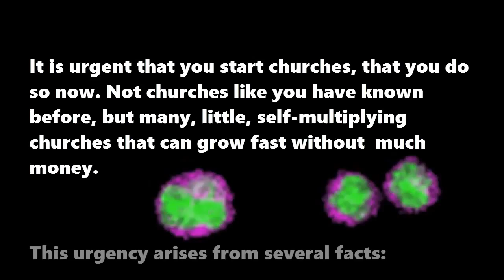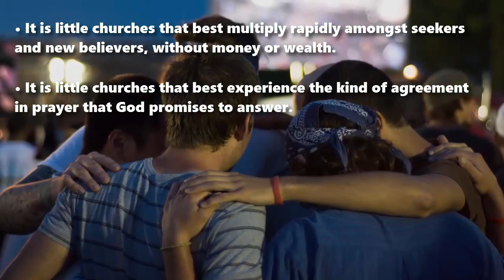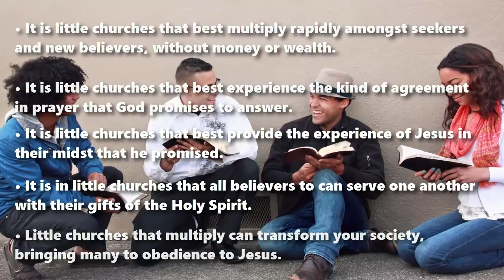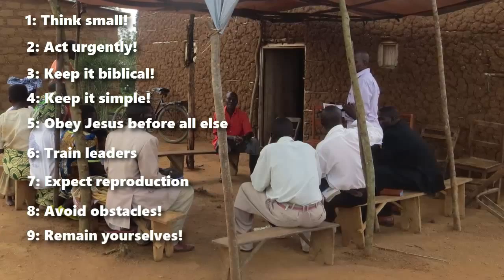Start Churches Now! Introduction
Start Churches Now!

Introduction

wordwatchers.link

Jesus' apostles have described for us the goal of our evangelical activities: “The church throughout all Judea and Galilee and Samaria had peace and was being built up. And walking in the fear of the Lord and in the comfort of the Holy Spirit, it multiplied.” Acts 9:31

It is urgent that you start churches, that you do so now. Not churches like you have known before, but many, little, self-multiplying churches that can grow fast without much money. This urgency arises from several facts:

• Many folk in your country are coming to faith in Jesus, and they need many churches that will help them grow in obedience to Jesus, in their own culture.

• Natural disasters and human-caused emergencies require many, little churches that can help their members and neighbors, spiritually and materially.

• Governments and rebels in many lands are shutting down big churches, such that only little, secret ones can survive and grow.

• Many big churches have abandoned faith in Jesus Christ and the Holy Bible, so many new churches are needed.

• It is little churches that best multiply rapidly amongst seekers and new believers, without money or wealth.

• It is little churches that best experience the kind of agreement in prayer that God promises to answer.

• It is little churches that best provide the experience of Jesus in their midst that he promised.

• It is in little churches that all believers to can serve one another with their gifts of the Holy Spirit.

• Little churches that multiply can transform your society, bringing many to obedience to Jesus.

• Jesus Christ has given authority to everyone to start new churches. Therefore, you and your friends can start churches by teaching others how to obey together his commandments.

Since it is normal that healthy churches reproduce often, please watch the other videos in this series, “Start Churches Now!”

  1: Think small!
  2: Act urgently!
  3: Keep it biblical!
  4: Keep it simple!
  5: Obey Jesus before all else
  6: Train leaders
  7: Expect reproduction
  8: Avoid obstacles!
  9: Remain yourselves!
10: Stay focused!

The authors of this video series offer a few short lessons that they have learned from those who are starting churches in many countries. They recommend that you put these lessons into practice in your churches and that you train other workers anywhere to do the same.